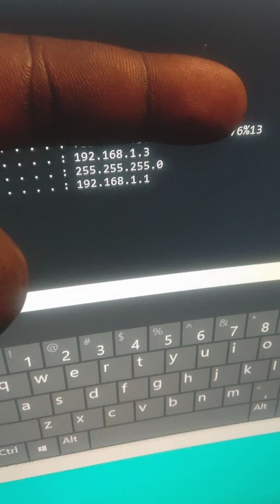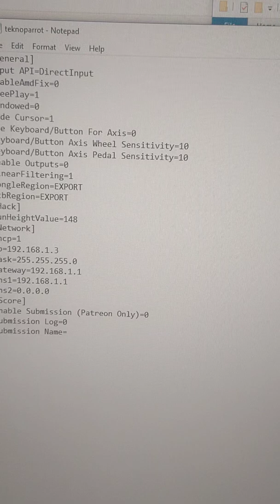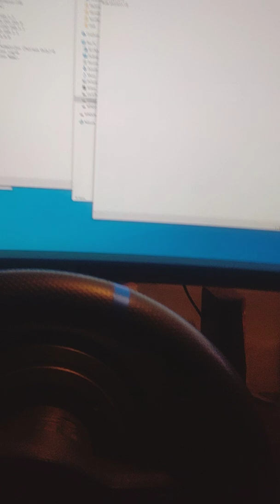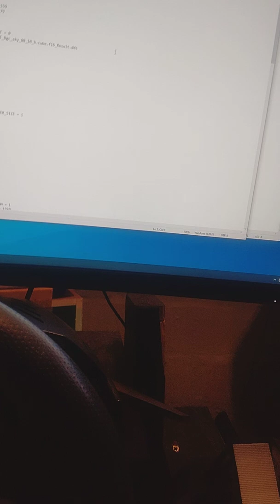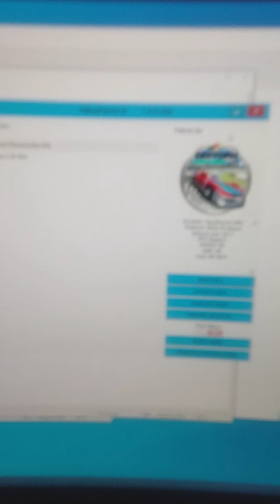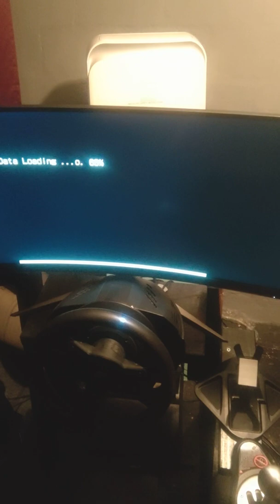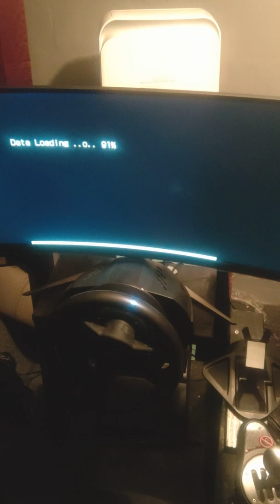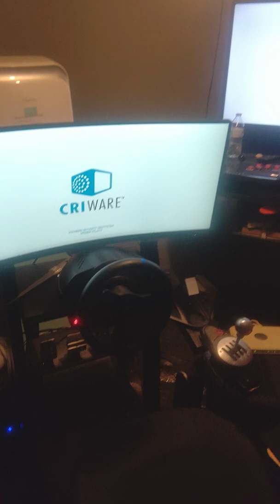Linking Daytona 3 multiplayer local LAN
teknoparrot Daytona 3 arcade local Lan how to